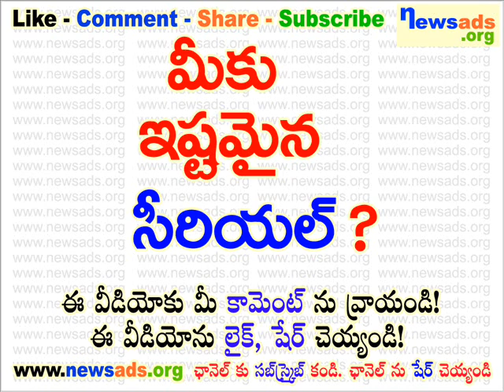మీకు ఇష్టమైన సీరియల్?